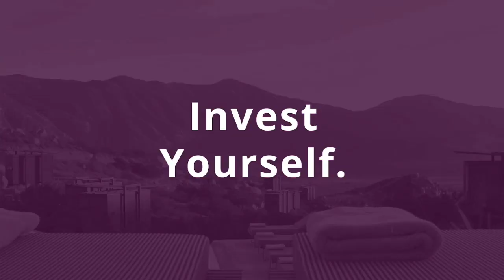Turning Your Primary Residence Into 40 Units & Financial Independence with Amy Arata | BP 270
On today’s episode of The BiggerPockets Podcast, we sit down with Amy Arata, a real estate investor and former molecular geneticist who shares how she eventually turned a live-in flip into 40 rental units. Don’t miss Amy’s incredible “people boxes” advice—as it could change the direction of your real estate ambitions forever.